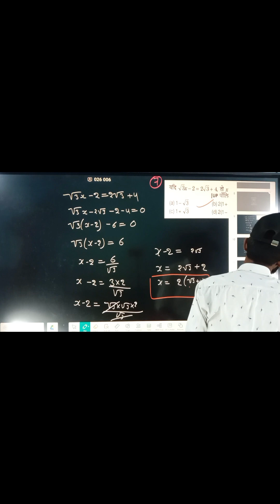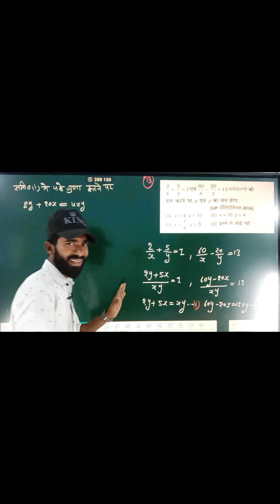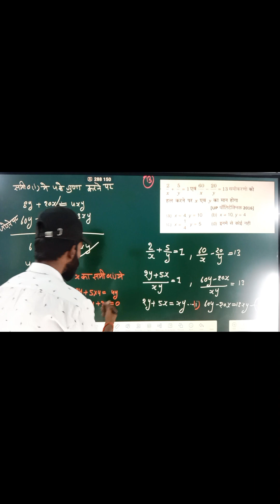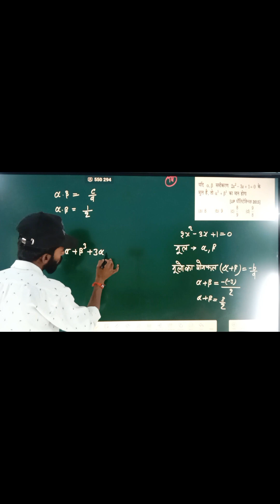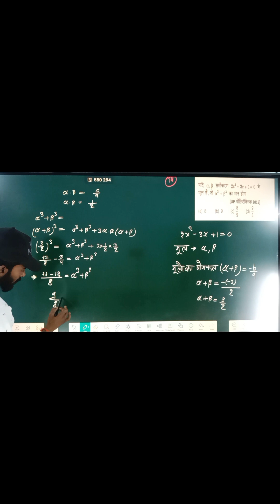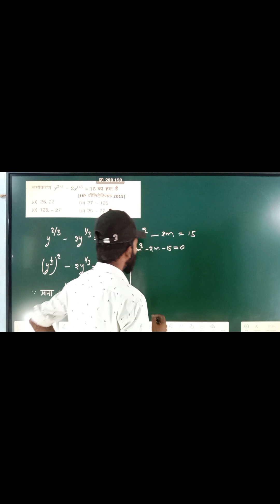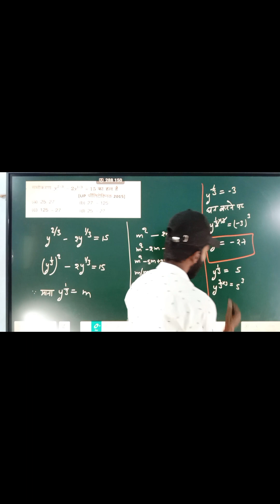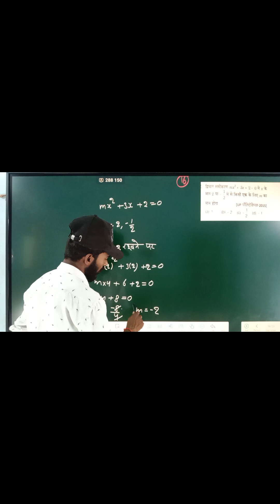L-16,रैखिक तथा द्विघात समीकरण|| Polytechnic PYQ||Ravi Lonnffett||uthzaX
L-14,रैखिक तथा द्विघात समीकरण|| Polytechnic PYQ|| jee cup exam || Ravi Lonnffett